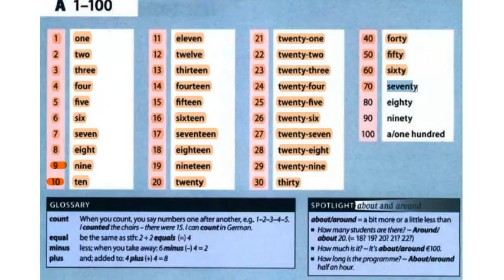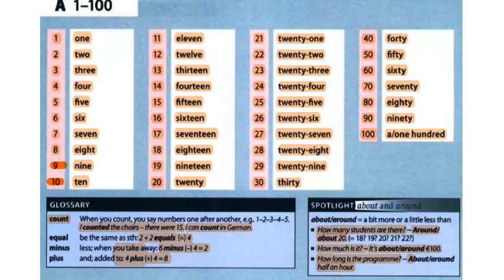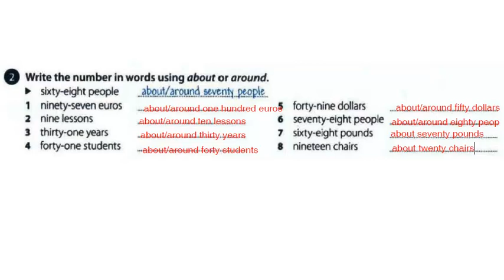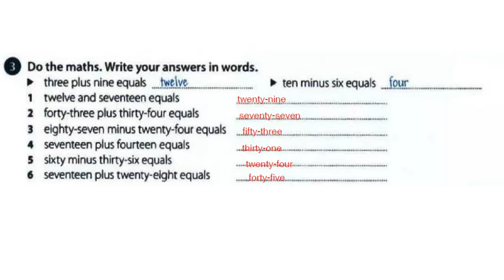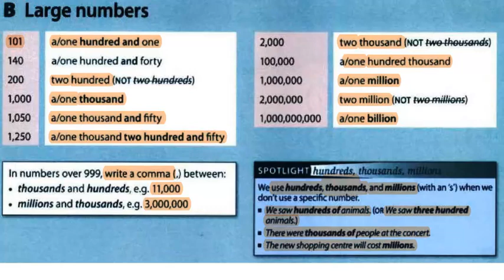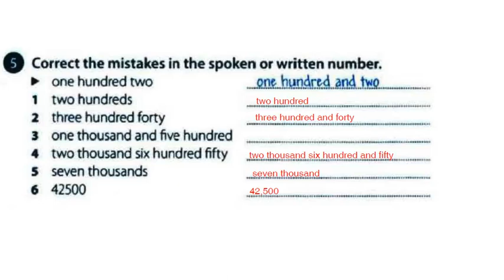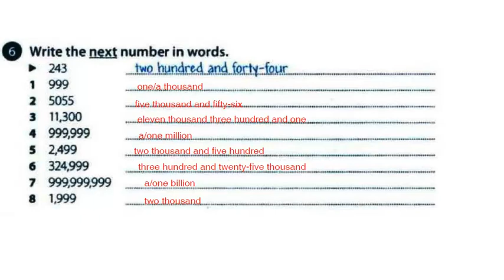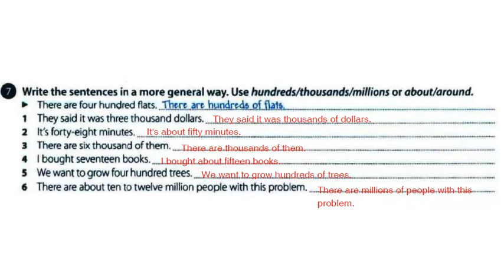ingilizce kelime öğreniyorum video 01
İNGİLİZCE ÖĞRENİYORUM KİTAP SERİMİZLE 0'DAN 6 AYDA KURSA GİTMEDEN B1 SEVİYESİNDE İNGİLİZCE ÖĞRENİN

İNGİLİZCE ÖĞRENİYORUM kitap serisi her biri 6 hafta optimum eğitim süresi ile zamanlanmış 4 seviyeli Ders Kitabı + Alıştırma Kitabından meydana gelmektedir. Siz de İNGİLİZCE ÖĞRENİYORUM 1 TEMEL SEVİYE, İNGİLİZCE ÖĞRENİYORUM 2 A1 SEVİYESİ, İNGİLİZCE ÖĞRENİYORUM 3 A2 SEVİYESİ ve İNGİLİZCE ÖĞRENİYORUM 4 B1 SEVİYESİ kitaplarımızı edinip sistematik olarak çalışarak toplam 6 aylık süre içinde B1 seviyede İngilizce biliyor, anlıyor ve konuşuyor olabilirsiniz.